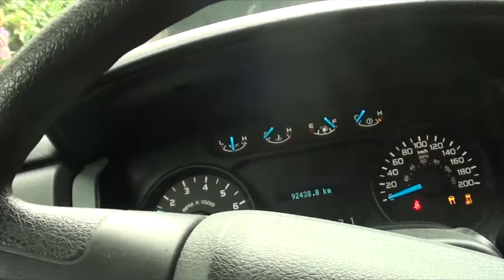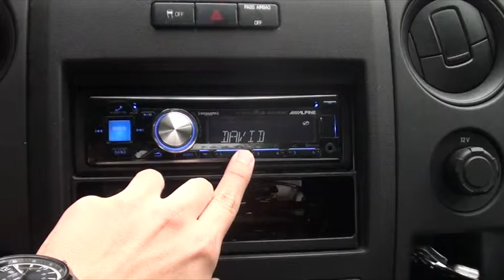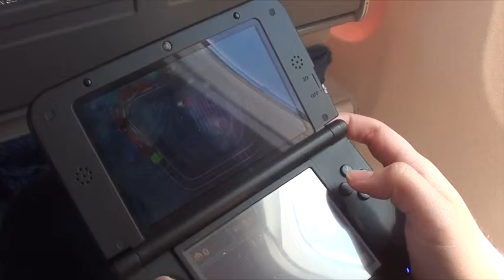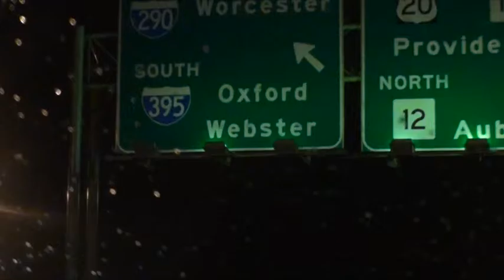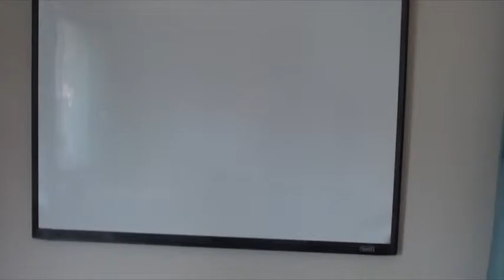Moving Back (Vlog #41)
A 2000 mile journey back to Massachusetts to start my sophomore year of college.